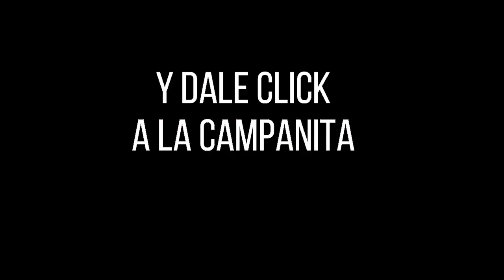Resultados PAISITA DÍA del martes 28 de diciembre de 2021 ✅🥇🔥💰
Hola buenas tardes, te presentamos los resultados de las loterías y chances en Colombia, vamos con el Resultados del Chance Paisita día del martes 28 de diciembre de 2021.

Numerología Colombia te trae los últimos Resultados loteria de la Cruz Roja, loteria del Huila y Sorteo Astro luna y Chance en nuestro país, igualmente te traemos las recomendaciones para que juegues en el día, esperamos que seas un ganador más y disfrutes de grandes premios.

paisita 1